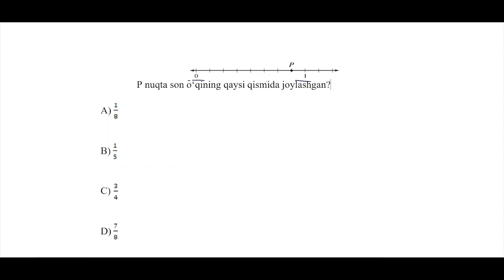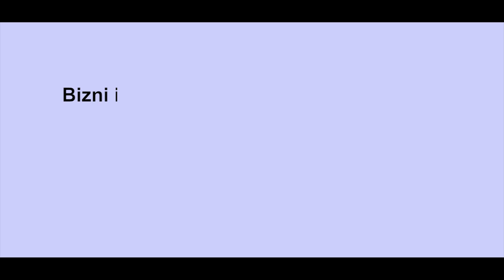PREZIDENT MAKTABLARIGA BEPUL TAYYORLOV, IMTIHONLARGA TAYYORLANAMIZ ! | 2-DARS